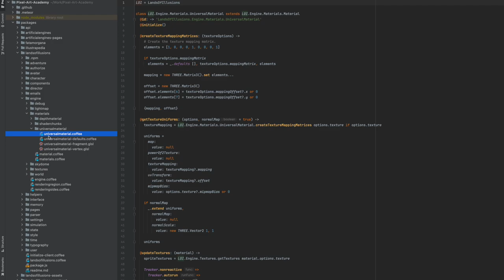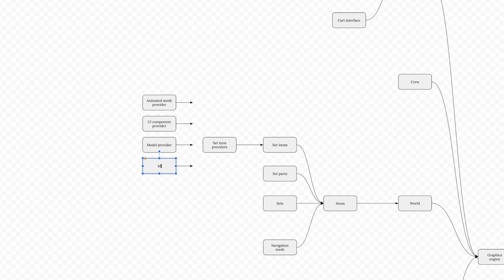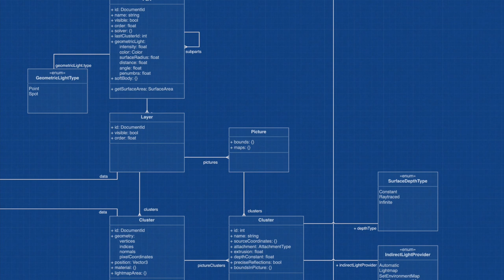Pixel Engine devlog #0